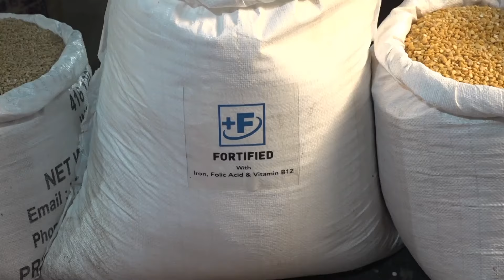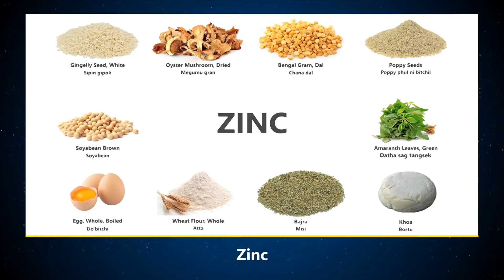Assam : Anganwadi Workers Seek Rs 21,000 Monthly Wage, Pension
Thousands of anganwadi workers, helpers, and mini anganwadi workers from the ‘Assam Rajyik Anganwadi Karmi And Sahayik Sangstha’ staged a massive protest at Guwahati's Uzan Bazar infront of the office of the Directorate of women and child development, Assam on Monday, demanding a resolution to their proposal for increased remuneration and employment opportunities.

Anganwadi workers have been actively protesting for years demanding a significant increase in their wages.